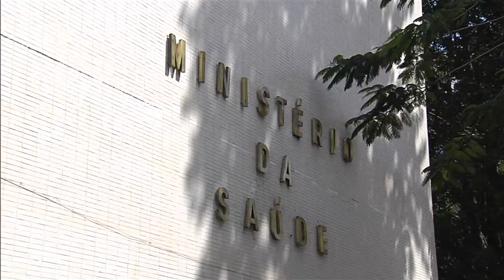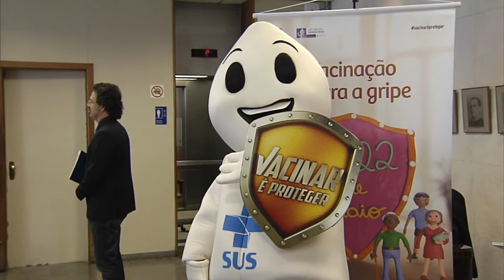Campanha de vacinação contra a gripe começa no dia 4 de maio em todo o país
NBR NOTÍCIAS - 30.04.15: O Ministério da Saúde lançou, nesta quinta-feira (30), a 17ª Campanha Nacional de Vacinação Contra a Gripe. As ações de imunização serão realizadas entre os dias 4 e 22 de maio. Serão disponibilizadas cerca de 54 milhões de doses de vacinas contra a doença. O objetivo é imunizar pelo menos 80% do público-alvo, formado por idosos, crianças, gestantes e doentes crônicos.